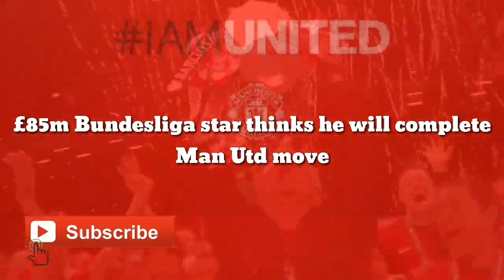Offer Made: £85m Bundesliga star thinks he will complete Man Utd move this summer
Borussia Dortmund attacker Jadon Sancho expects to seal a move to Manchester United this summer, with the Englishman’s representatives ‘more confident than ever’ that a summer transfer will be completed.

The Red Devils were interested in signing the 21-year-old in 2020 but refused to meet the Bundesliga side’s £108 million valuation of the player and though they left it until the final day of the market to persuade the German side to lower their price, United eventually turned to Amad Diallo.

Nevertheless, the Red Devils remain determined to sign Jadon and Edinson Cavani’s contract extension means the club can shelve plans to bring in a centre forward for at least another 12 months.